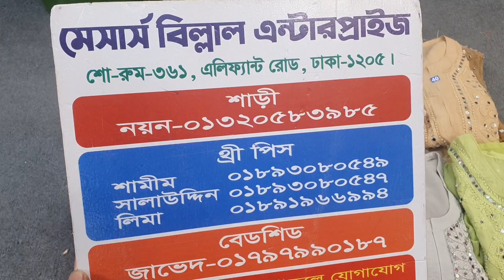ইন্ডিয়ান লাখনু গ্লাস ওয়ার্ক রেডি থ্রি পিস কিনুন